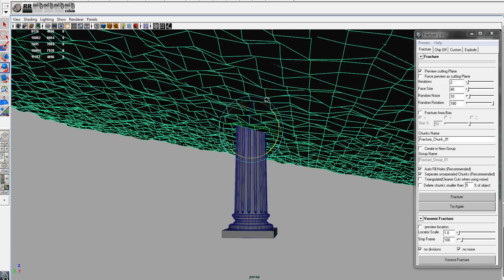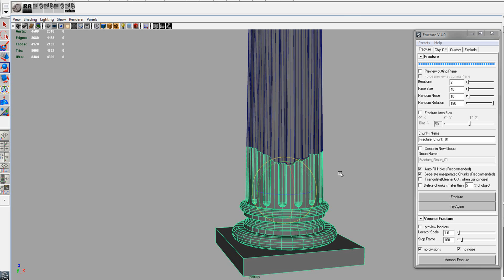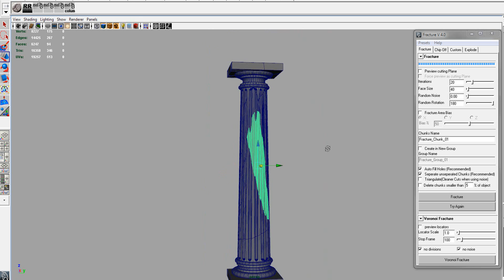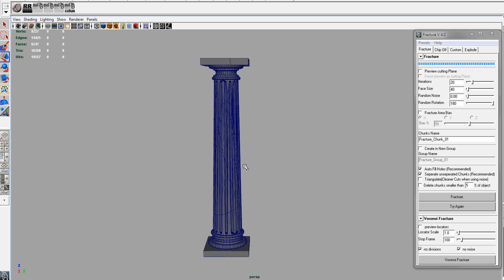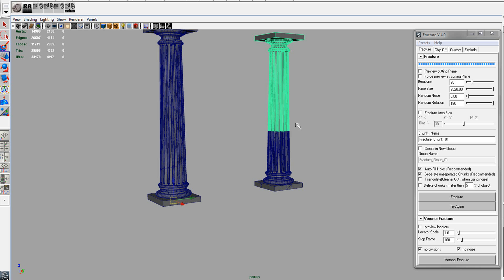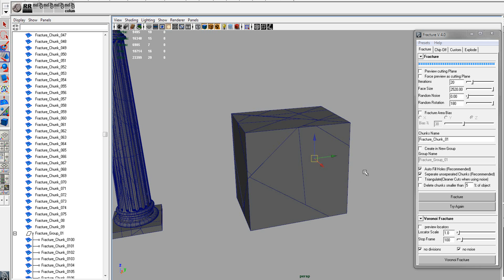Fracture/Shatter Mel Script (random fracture with audio)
Fracture 4.0 Demo with audio